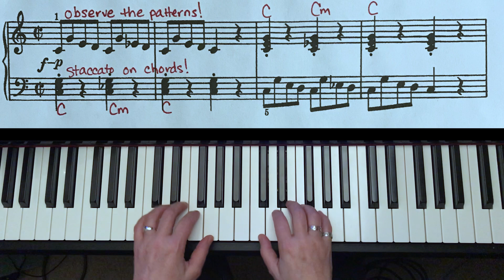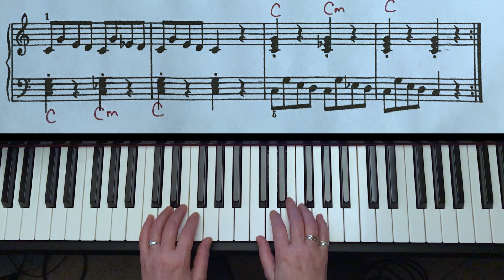Major-Minor March, Bastien Technic Level 3, pg. 5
Also utilizing C Major primary chord positions, play your LH staccato to keep that March feel. Notice the time signature. This is "cut time", meaning that there are still 4 beats per measure, but it feels like 1-2-1-2, a march feel.
The patterns are the same - five finger scales in C, F, & G; major then minor. Flat the third finger in these root positions to make a minor sound.

Q: Which two lines are identical?
A: The first and last lines.

Repeat, try to play softer the 2nd time around.

Happy Practicing!